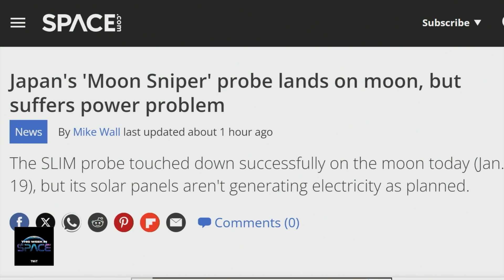Japan's SLIM Lunar Lander Reaches the Moon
Dive into the fascinating details of Japan's triumphant moon landing, marking its entry as the fifth country to achieve this feat. This Week in Space's Rod Pyle and Tariq Malik discuss the challenges, the innovative 'moon sniper' technology, and the future implications of this success for Japan's space program. Catch the full episode for more riveting space exploration insights!